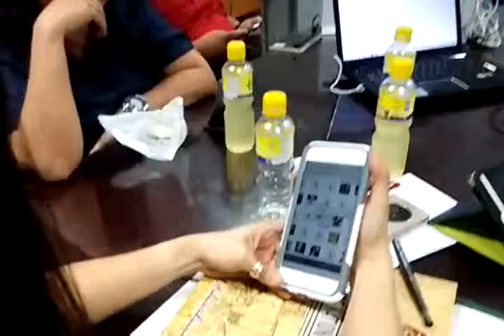pnpias serversolution demo